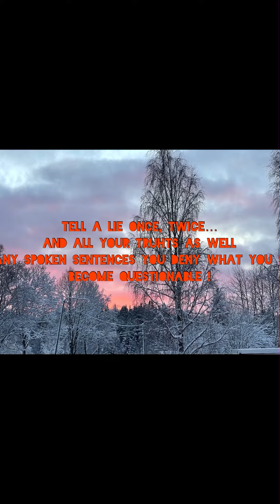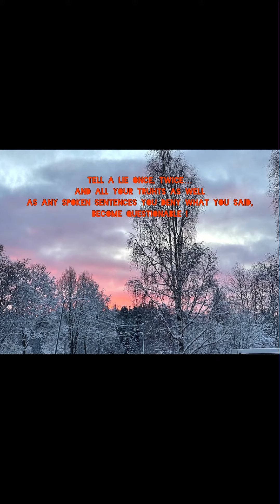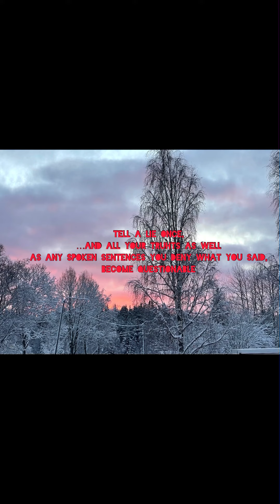Kerro valhe kerran,kahdesti …. Music: Your LossMusician: Brianna Haze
Kerro valhe kerran, kahdesti… ja KAIKKI totuutesi sekä kaikki puhutut lauseet, jotka kiellät sanoneesi,tulevat kyseenalaiseksi!